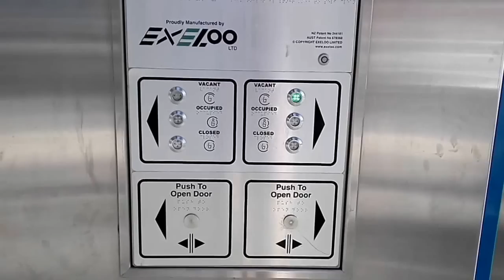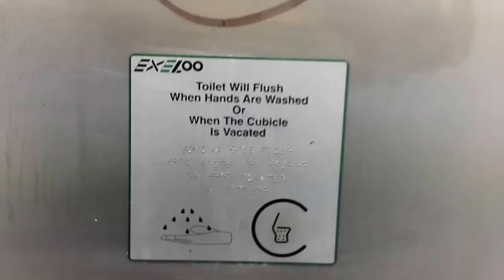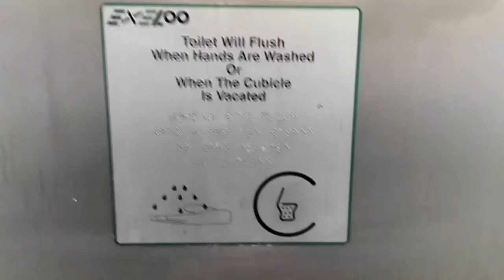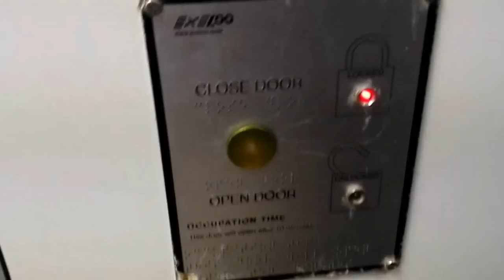超先进的智能厕所（阿德莱德） Intellectual Public Toilet in Adelaide